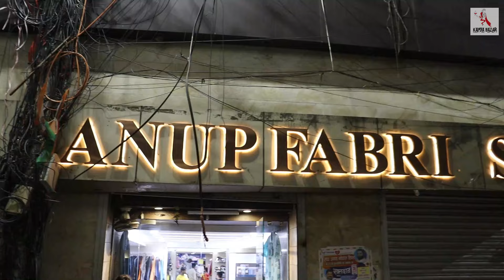Barabazar Readymade Garments Wholesale Market / Ladies, Gents, Kids, T-Shirt, Jeans, Trouser, Frock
Readymade Garments Wholesale Market in Kolkata Barabazar | Barabazar Wholesale Market | Anup Fabrics Kolkata

Shop Details :
Shop Name       : Anup Fabrics
Proprietor          : Ishaan Agarwal

Address             : 13/1 , Armenian Street , Barabazar
                               Kolkata-700007 , W.B
                              ( Landmark - Burra Bazar Thana )